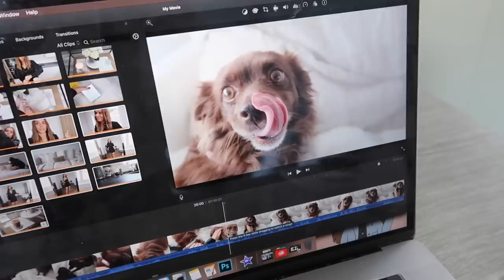WHAT I BOUGHT AND DID THIS WEEK | Suzie Bonaldi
✧ WHAT I BOUGHT AND DID THIS WEEK ✧ Showing you what I picked up from Selfridges, Zara, My Theresa & Zara Home.

✧ LINKS BELOW ✧

Fendi Hoops (currently sold out)

(similar) Leggings

Fendi Boots (currently out of stock)

Coat (new version available)

Lounge Leggings (S)

Lavish Bra (S)

MOM Jeans

Pre-owned Pochette Métis via Vestiaire Collective

Faux Fur Sliders

**Borg Jumper (currently sold out)

**Necklace (currently sold out)

(similar) Large Scrunchie

Pre-owned tweed Chanel via Vestiaire Collective

✧ ITEMS SHOWN ✧
Coffee Machine

Tangle Teezer

**Liquid Lipstick (naked)

**Lip Liner (brat)

Kylie Lip Kit (sweater weather / bite me)

**Infinite Sky Eau de Parfum

**Hydrating Hair Balm

**Oil Hi-ShineTopcoat (currently sold out)

Dog Collar

Diptyque Candle

Seychelles Candle

**Metal Wave Candle

**Concrete Rain Fragrance

Mach & Mach Heels

GG Socks

Fendi Tights

(similar) Bed

Wine Glasses

Chocolate Bar